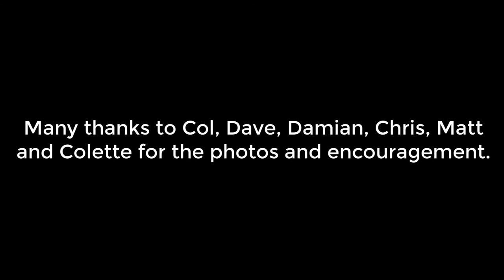Solar Panel Array Installation: Palawa Dreaming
Many thanks to all that helped this install go so well.